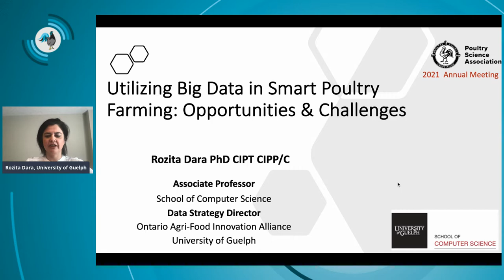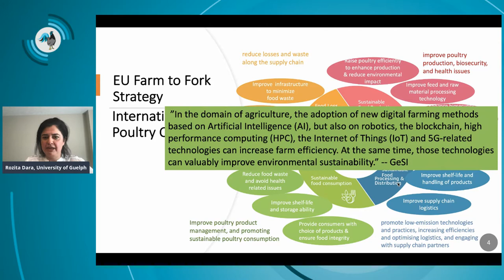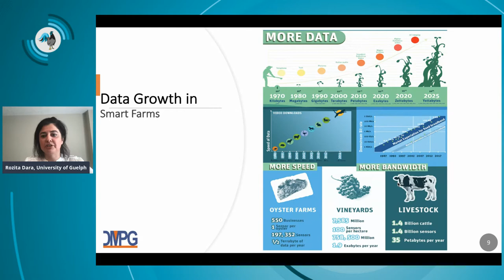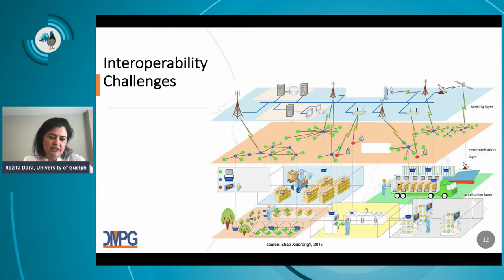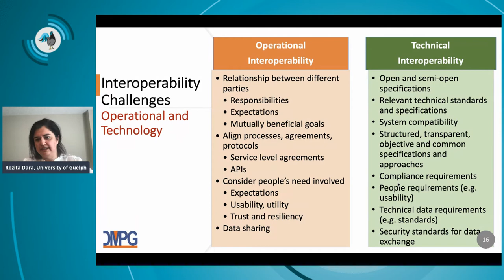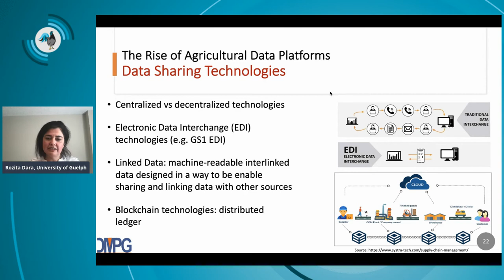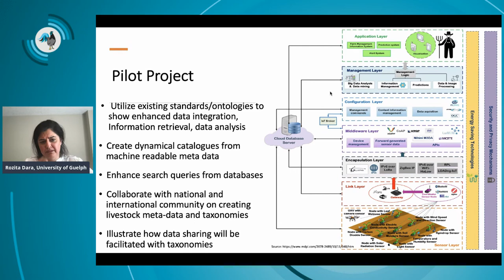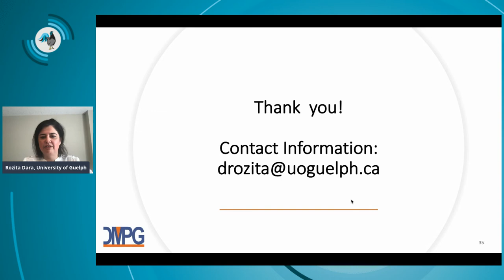2021 WPSA Lecture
Poultry farms are gradually becoming high-tech environments which utilize technologies such as sensors, smart poultry management systems, and artificial intelligence to increase production, improve bird welfare, and minimize environmental footprint. These technologies generate large amounts of data by collecting a variety of parameters from farm operations. The data collected by these tools can offer credible insight into improving farm management, enhancing precision feeding, and early detection of infectious disease. However, governance, protection, and analysis of this large volume of data impose many challenges. This talk will discuss the impact of emerging digital technologies in poultry farming and opportunities they provide in terms of enhancing production and farm management. It will also review technology and operational requirements that enhance adoption and trust in farm technologies and also address challenges such as interoperability, data security, and sustainability.

Originally presented at the Virtual 2021 PSA Annual Meeting on Monday, July 19, 2021 at 8:00 AM CST.